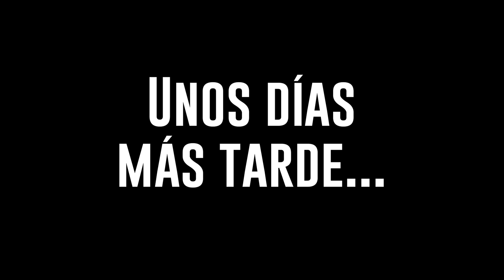LA DECISIÓN | Europa en bici de bambú | Vlog 64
Esto no puede seguir. Me guste o no, tengo que tomar una decisión.

Mi equipo de Olympus:
-Cámara OM-D E-M5 Mark III
-Objetivo M.Zuiko Digital ED 12-200mm F3.5-6.3